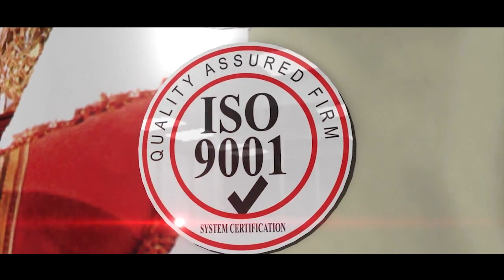OKLO Show Reel 2K18